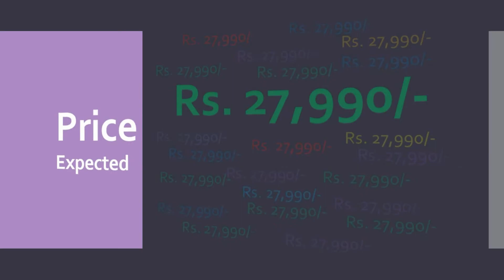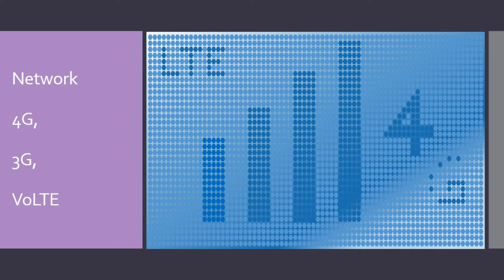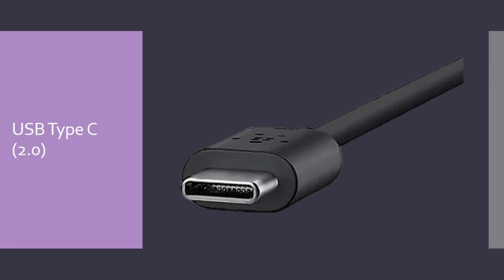Motorola One Hyper Review & Specs | Motorola mobile | One Hyper Leaks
Samsung Galaxy A20s 3G /32GB

Samsung Galaxy A20s 4G /64GB

Video Mein Specs Dekhenge "Motorola One Hyper" Aur Janange Full Detail Ishki.
 Recently the leaks have been come for "Motorola One Hyper". It will launched soon in
Indian market and also the global market. So let's see which feature will come with this phone.
The Motorola one hyper will come with 64 megapixels and 8 megapixels dual rear camera and 32
megapixels camera in front. The processor is given Qualcomm snapdragon 675 SoC. The things are
expecting for Motorola one hyper like dual, 4g cellular network, NFC, GPS, 5000 mAh Battery,
approx 6.5 inches AMOLED display with 90Hz or 120Hz screen refresh rate. And the things about
RAM and Inside storage expecting 6 GB RAM Variant and 128GB Inside storage. Let's See, when
will come this "Motorola one hyper" Mobile phone?

Motorola One Hyper or Popup Camera Leaks & Specs | Motorola Mobile

PERFORMANCE
Qualcomm Snapdragon 675 SoC Processor
4 GB RAM

DISPLAY
6.39 Inches AMOLED Display

CAMERA
64+8 MP Dual Rear Camera with Yellow-White Flash
32 MP Front Camera for selfie

BATTERY
5000 mAh Battery (expected)

OTHERS
Operating System Android pie 9.0
Finger Print Scanner
Face Unlock
Inside Storage 128 GB
Expandable Memory up to 256 GB
Network 2G, 3G, 4G VoLTE
GPS, Bluetooth, Wi-Fi, USB
Dual Sim
Rs. 27,990/-
Colors: Gold, Black, Grey